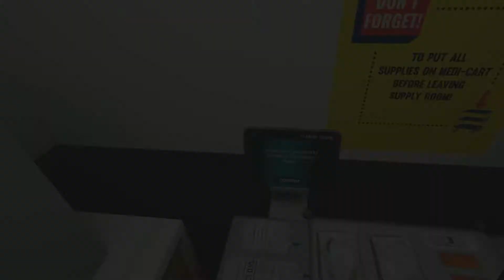NorQuest IV Medication Administration VR Experience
Experience the virtual reality scenario we developed for NorQuest College. Practical nursing students are able to get hands-on experience increasing their skill proficiency before their first in-person interaction.

By designing simulated environments, students can perform step-by-step procedures. Feedback provided at the end of the scenario allows them to repeat the scenario and perfect their skills before interacting with a real patient. The use of this technology is proving to be an incredible tool in building both muscle memory and assisting learners to develop confidence.